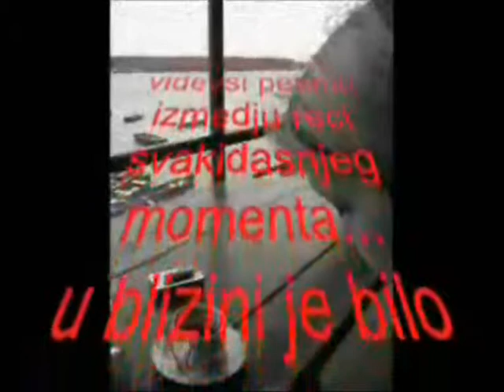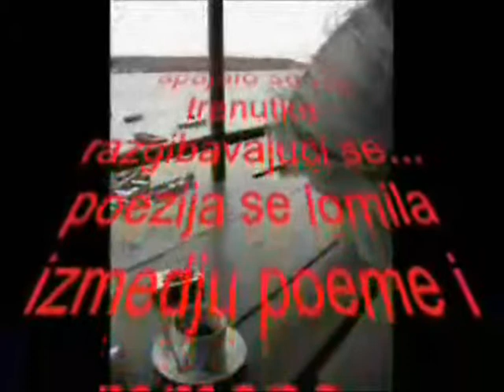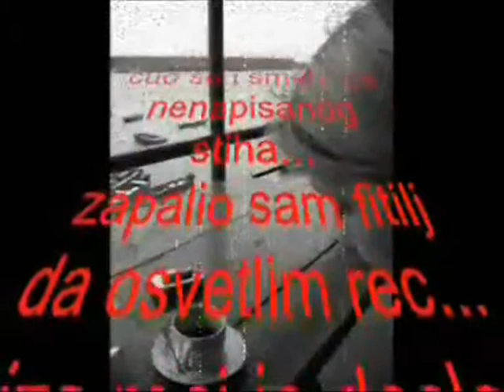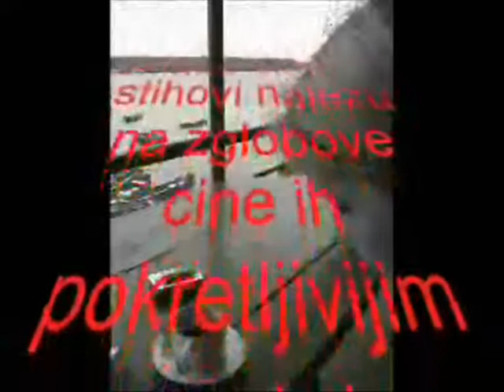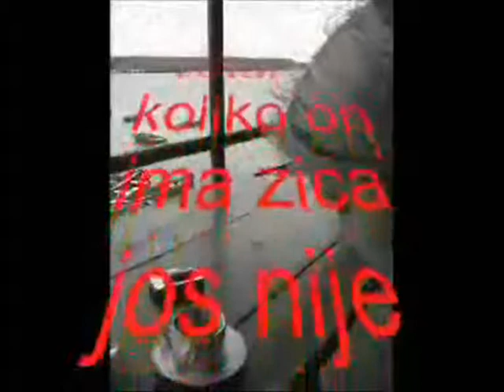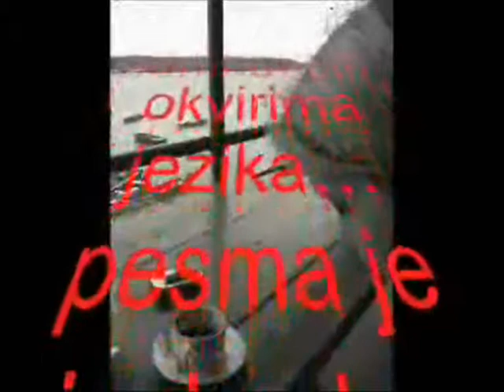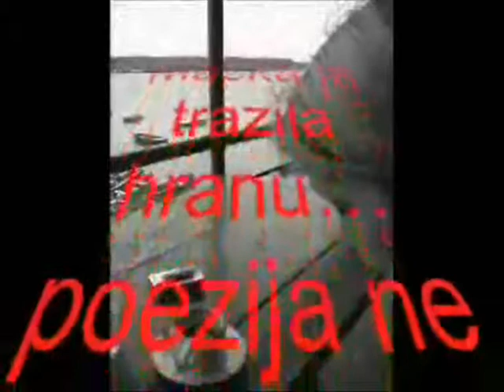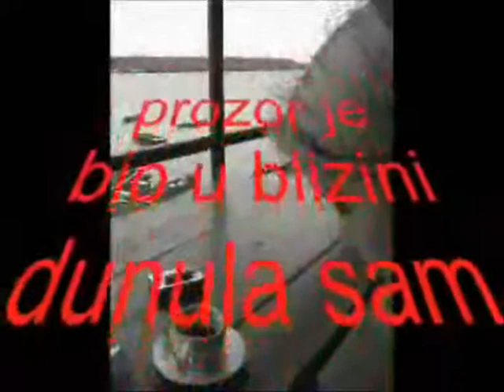Zamalo između reči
autori: unatočsvemu, Jelena Stojković Mirić